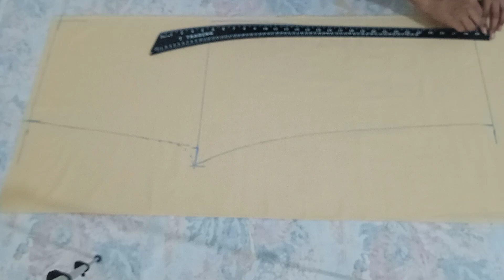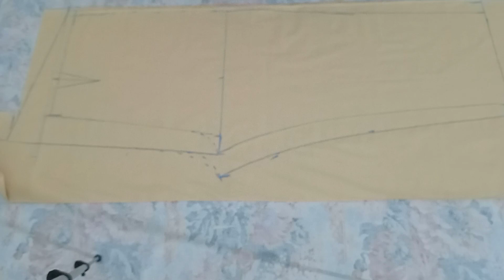Box Trouser Cutting |Box Trouser Cutting krny Ka Tarika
Box Trouser Cutting | Box Trouser |
Box Trouser Cutting krny Ka Tarika